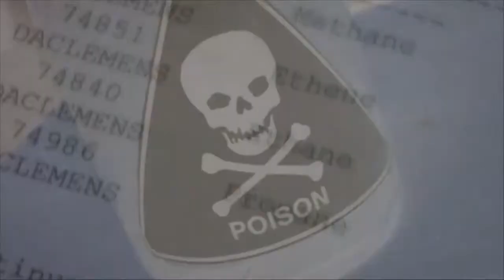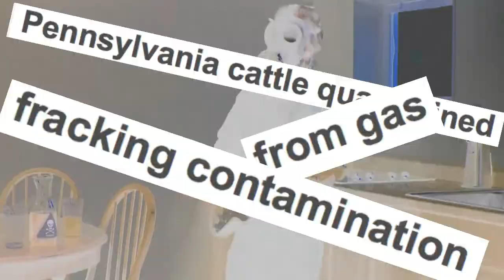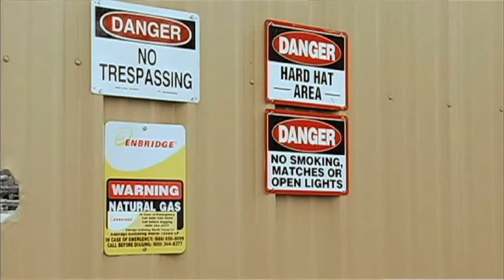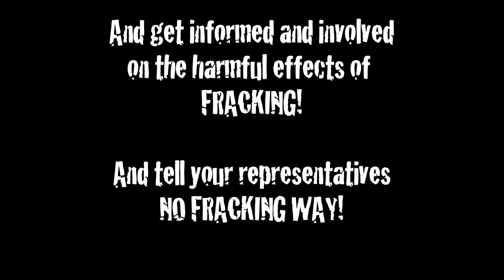FRACKIN GAS SONG (mirror with permission)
present "Freakin Frackin" by Op-Critical, a protest song against "hydraulic fracturing". Hydraulic fracturing, or "Fracking", is using over 500 toxic chemicals to shatter rock to extract more natural gas from wells, driving profit up. It pollutes our groundwater and the air and is killing us. It is putting profit over the planet. It is time we ban this toxic practice that is harming our planet.

Please order and watch the DVD "Gasland", a great documentary about "Fracking". by filmmaker Josh Fox. Get informed about "Fracking", and we urge you to contact your representatives and say, "No Fracking Way!", and join the call for a moratorium and eventual ban of hydraulic fracturing.

gas fracking alex jones post glacial rebound water pollution children vaccines peco organics whole foods drilling bible revelations inflation obama birth certificate Neil Abercrombie gifford teena marie cher